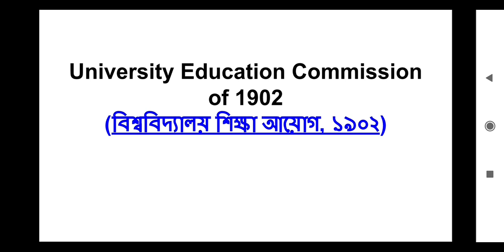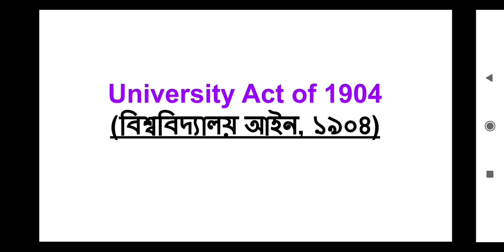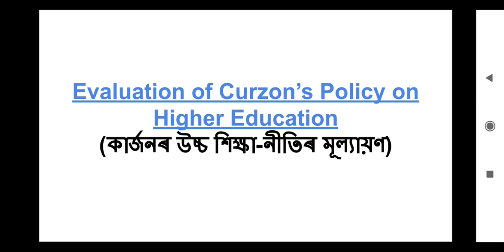Lord Curzon's Policy on Higher Education